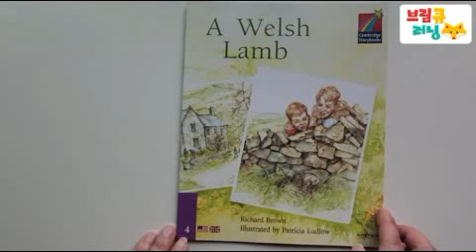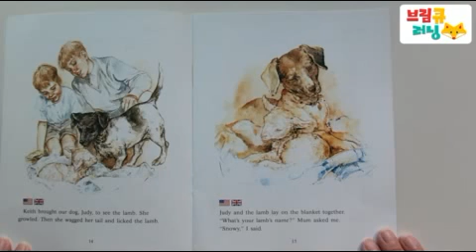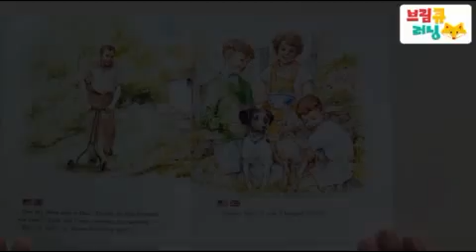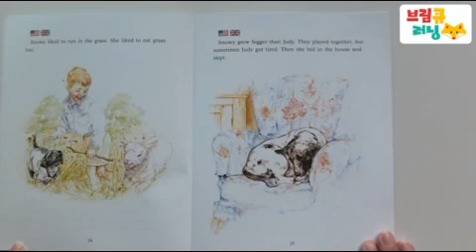A Welsh Lamb By Richard Brown (Cambridge Storybooks)